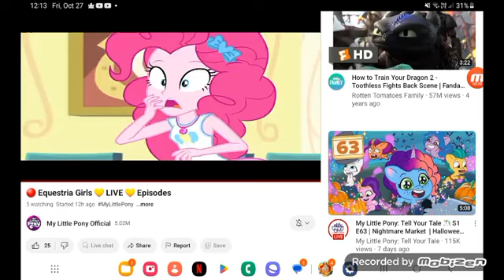December 31, 2023